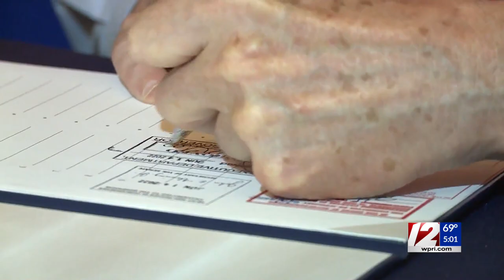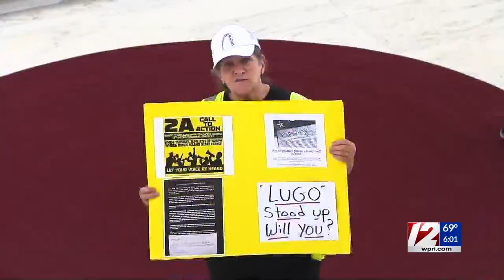McKee signs 3 gun bills into law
Gov. Dan McKee signed three high-profile gun control measures into law Tuesday afternoon in an effort to protect all Rhode Islanders from a national crisis that has “taken too many lives and torn apart too many families.”